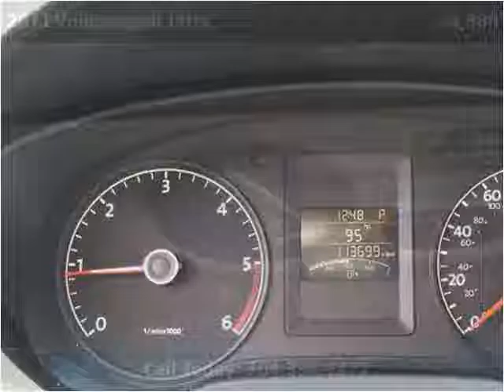2011 Volkswagen Jetta Used Cars Charlotte,Matthews,indian tr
This 2011 Volkswagen Jetta is available from Tryon Auto Mall.